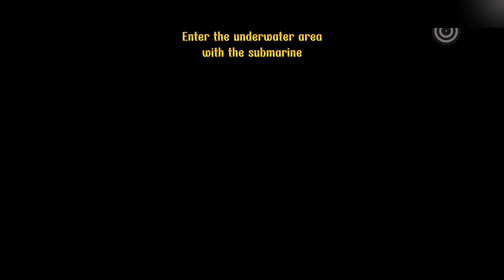Banana Kong 2 Use Power dash while underwater and with the crocodile in sight (In One Run)